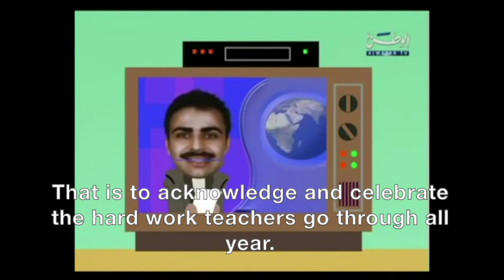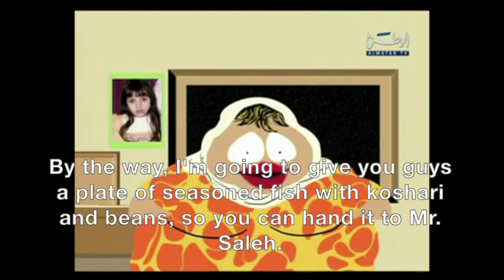Block 13 S01E06 (English Subs)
Translations by myself, original series directed by Nawaf Al Shammari.